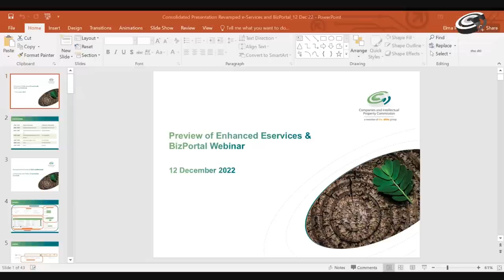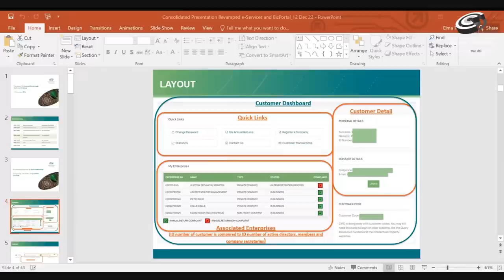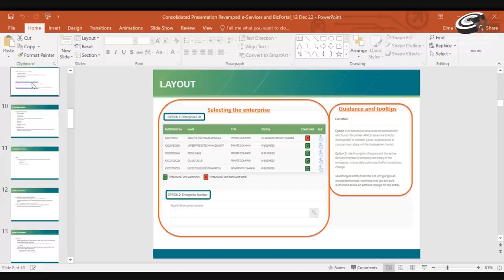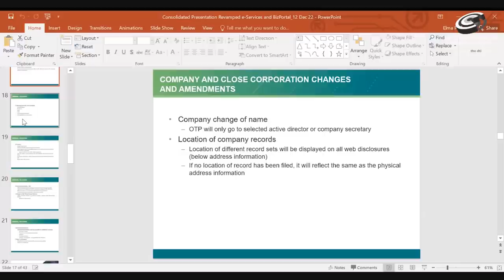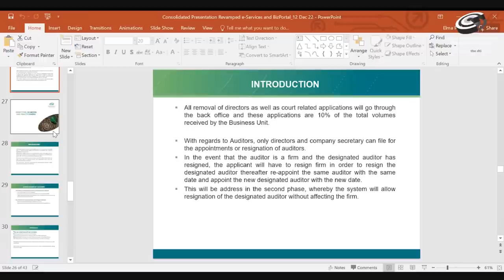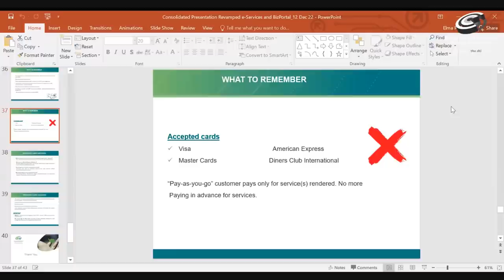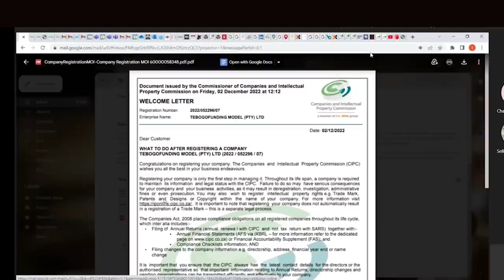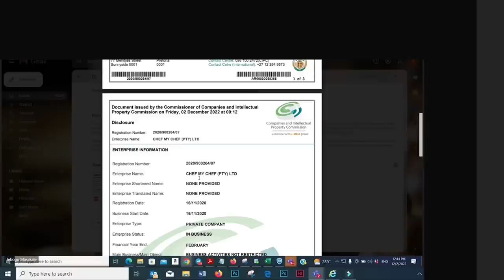webinar on e services and bizportal